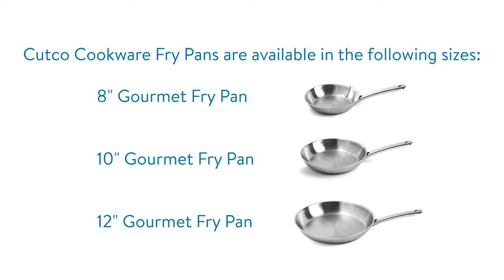Cutco Cookware: How to Fry an Egg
To fry and egg in a Cutco Fry Pan, preheat the pan for two to three minutes on medium to low heat.
Avoid using nonstick cooking sprays, as they will leave a residue. Instead, add a small amount of oil or butter.
As soon as it's melted, add the egg.
If you're cooking sunny side up, cook until the egg is set. For over easy, once the egg is set, use a stainless steel cooking tool like the Slotted Turner to flip it.

Design features of the Gourmet Fry Pan:
● Designed with gently sloped sides for even cooking, the Gourmet Fry Pan is ideal for frying eggs, cooking crȇpes and sautéing vegetables.
● It's induction capable.
● Covered by Cutco's Forever Guarantee.
● 5-ply construction features an outer and inner layer of highly polished stainless steel encasing an inner core of three layers of aluminum, one of the best heat conducting materials for even temperature distribution.

Cutco Cutlery is the largest manufacturer of kitchen cutlery in North America. We've been serving home cooks since 1949.